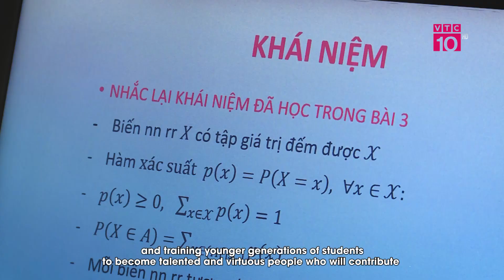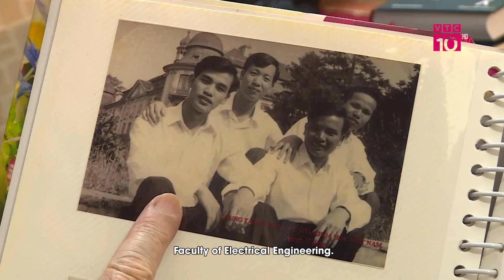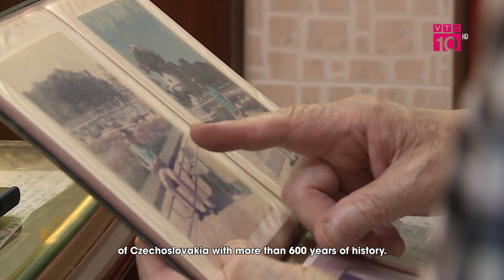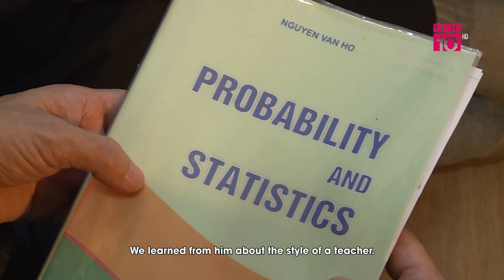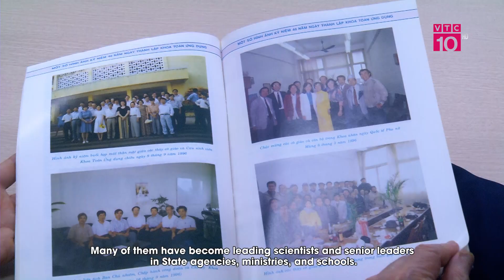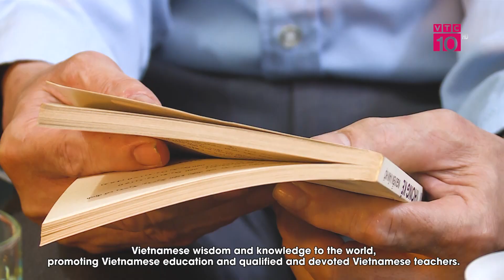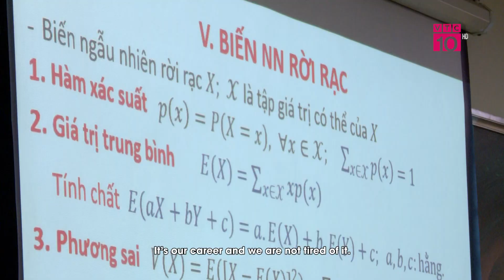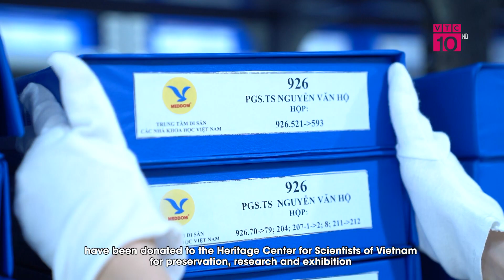HANH TRINH 60 NAM GAN BO CUNG TOAN HOC